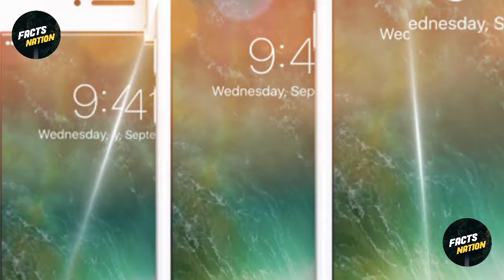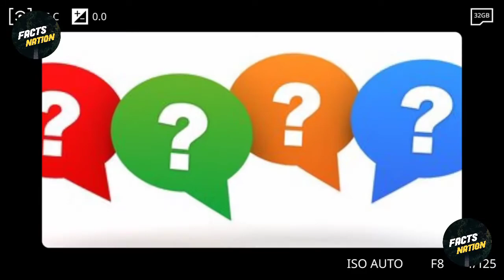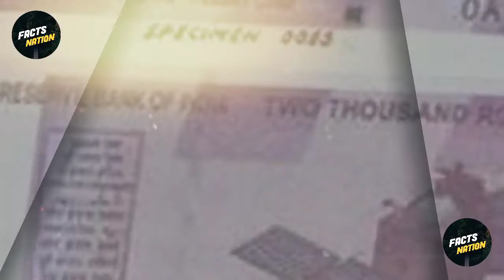समुंद्र के किनारे ये पत्थर क्यों रखें जाते हैं। Why Sea Is Covered By These Stones।Amazing Fact 24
About Video : In this video I'm showing you"Why Bubble Are There On The Two Thousands Note" As Well As" Where Earth Ends? So make sure you don't miss any fact & Watch whole video after watching it please comment which Fact did you like most & why..